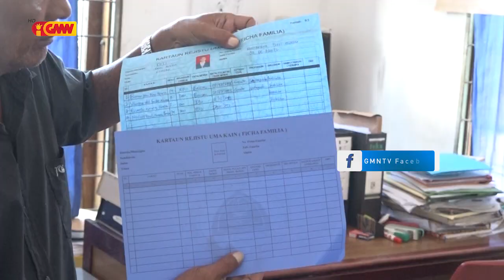GOVERNU SEIDAUK LANSA PROSESU RUMA KONA BA ATU FÓ SUBSÍDIU BA KADA FAMÍLIA